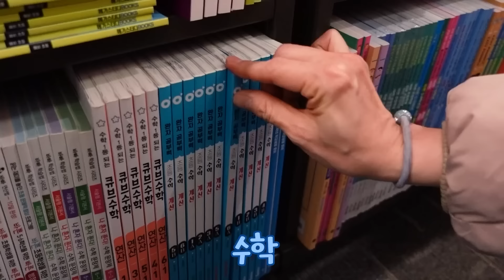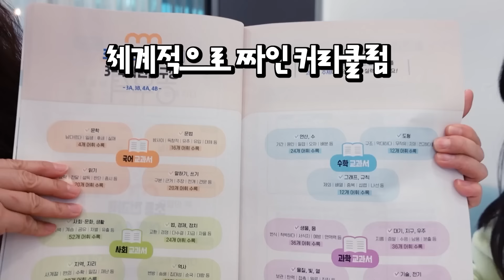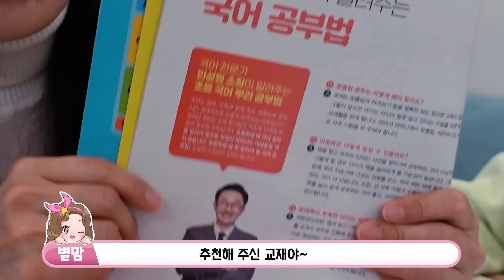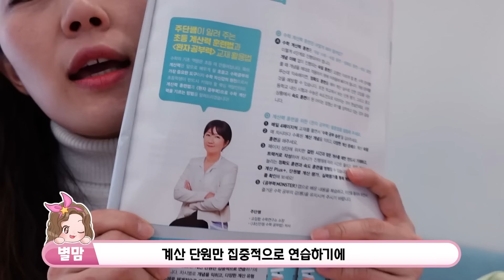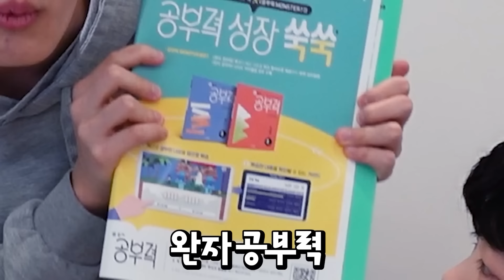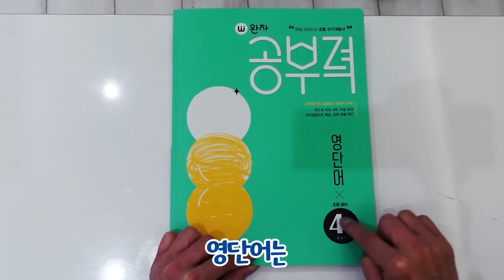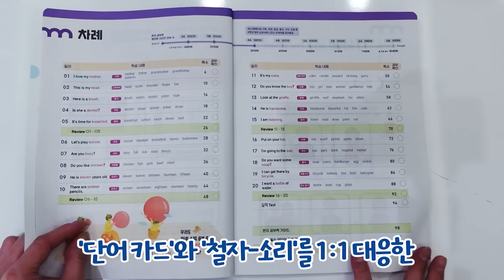겨울방학에 너무 놀기만해서 별맘한테 혼났어요!! 가족 일상 브이로그 별난가족 (feat 완자 공부력)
안녕하세요~ 별둥이님들!!
오늘 영상  잘 보셨나요??
미니 유니와 같이 이번 겨울방학에 같이 공부할 별둥이님들을 위해
비상교육에서 이벤트를 열어주셨어요👏👏👏👍

1. 완자 공부력 구매 이벤트
- 교재 1권 구매 시 ‘학습계획표’를, 2권 이상을 구매 시 ‘카카오 스프링 단어장’을 드려요!

2. 비상교육 완자 공부력 X 별난가족 댓글 이벤트
1) 참여기간: 2/4(토) ~ 2/8(수)
2) 당첨자 발표: 2/9(목) 별난가족 커뮤니티 게시판 공지
3) 이벤트 제품 및 인원: 완자 공부력 수학계산 1권, 10명 증정 (1A,2A,3A,4A,5A,6A)
4) 참여방법: 해당 영상 시청 후, 해당 영상에 댓글로 문제 정답과 학년을 남겨주세요.
  (2023년도 진학 학년)
영상 보시고 댓글에 답을 적어주신 분들중 10분을 추첨해서 수학 계산 교재 1권 보내드립니다!!
문제
영상중에 미니가 앱을 다운 받아 영어 문제를 푸는 모습이 나오는데요
여기서 미니는 어떤 앱을 다운 받았을까요??(앱이름을 적어주세요??)

적어주신 분들 중 10분을 추첨해서 수학 계산 교재 1권을 보내드릴께요^^